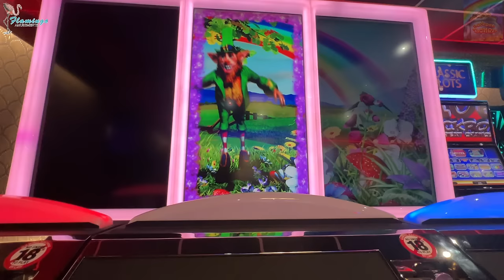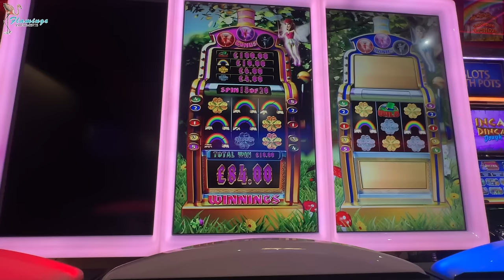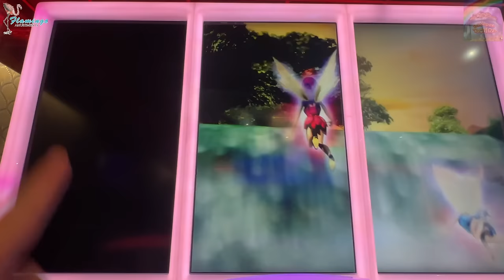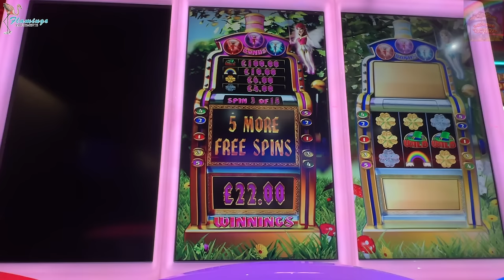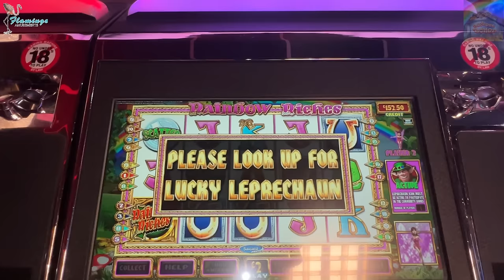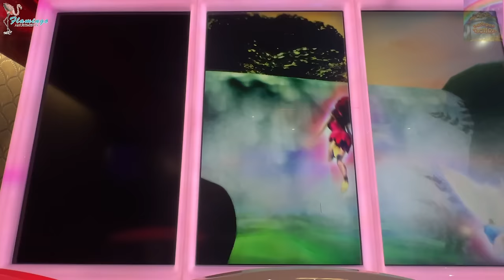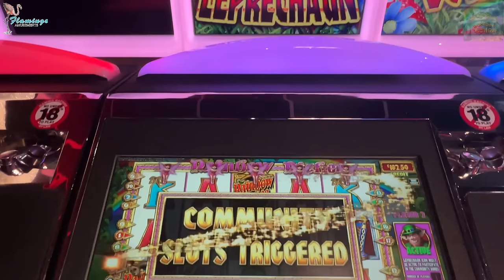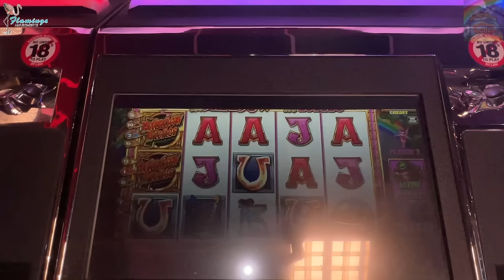Rainbow Riches Community Packed with Features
This is your December edition of the iconic slot featuring lots of play, packed with slot features and pots.
Bit of a rollercoaster ride win wise during this session, but doesn't fail to entertain us with activity along the way.
I hope you enjoy and id love to hear what you think.